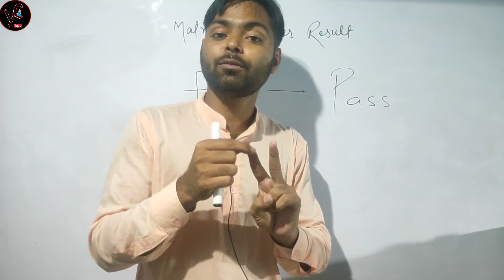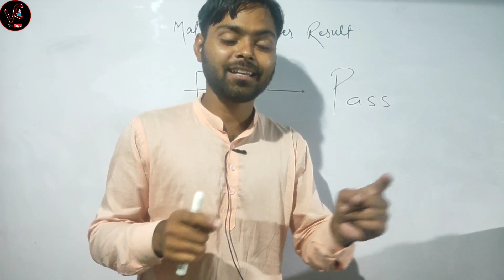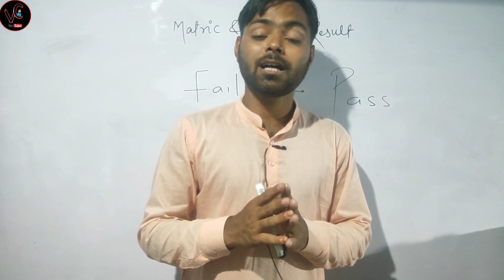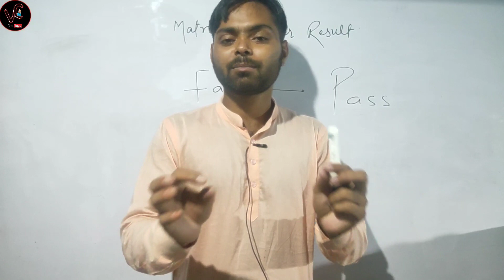Bihar Board Compartmental Result 2021 | Vivo Chemistry | 10 &12th Result Bihar board 2021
1. TRIPOD PURCHASE LINK  👇

बड़ी खुशखबरी: बिहार मैट्रिक और इंटर की परीक्षा में फेल हुए सब स्टूडेंट पास, सरकार ने लिया बड़ा फैसला

PATNA : कोरोना काल में बिहार मैट्रिक और इंटरमीडिएट की परीक्षा में फेल हुए छात्र-छात्राओं के लिए बड़ी खुशखबरी है. बिहार सरकार ने बड़ा निर्णय लेते हुए एग्जाम में फेल हुए परीक्षार्थियों को पास करने का एलान कर दिया है. शुक्रवार को बिहार के शिक्षा मंत्री विजय कुमार चैधरी ने एलान किया कि सरकार इसबार कोरोना के कारण कम्पार्टमेन्टल परीक्षा कराने में सक्षम नहीं है. इसलिए फेल हुए छात्र-छात्राओं को ग्रेस मार्क्स देकर पास करने का फैसला लिया गया है.

शुक्रवार को बिहार के शिक्षा मंत्री विजय कुमार चौधरी ने बताया कि मैट्रिक और इंटर की परीक्षा में फेल हुए छात्र-छात्राओं के लिए कम्पार्टमेन्टल परीक्षा का आयोजन होना था. लेकिन कोरोना के कारण अगले दो-तीन महीने में भी कम्पार्टमेन्टल परीक्षा का आयोजन कराना संभव नहीं है. अगर अगर 2-3 महीने बाद कम्पार्टमेन्टल परीक्षा का आयोजन किया भी जाता है. तो परीक्षाफल का प्रकाशन अक्टूबर-नवंबर के पहले संभव नहीं हो पायेगा. इसलिए परीक्षार्थियों को इस परीक्षा में पास होने का लाभ नहीं मिल पायेगा.

शिक्षा मंत्री ने कहा कि विद्यार्थियों के हित को ध्यान में रखते हुए बिहार विद्यालय परीक्षा समिति द्वारा इंटरमीडिएट और मैट्रिक परीक्षा में एक या दो विषयों में फेल होने वाले परीक्षार्थियों को कुछ अतिरिक्त ग्रेस नंबर देकर पास करने की समिति के प्रस्ताव पर शिक्षा विभाग ने सहमति प्रदान की है. शिक्षा मंत्री ने इसकी घोषणा की कि अतिरिक्त ग्रेस नंबर से पास हुए परीक्षार्थियों का रिजल्ट तैयार कर लिया गया है. समिति की वेबसाइट पर results.biharboardonline.com पर कल यानी कि शनिवार 19 जून को शाम 5 बजे से उपलब्ध रहेगा. मैट्रिक और इंटर की परीक्षा में एक या दो सब्जेक्ट में फेल होने वाले छात्र अपना रोल नंबर और रोल कोड डालकर रिजल्ट चेक कर सकते हैं.

गौरतलब हो कि इंटरमीडिएट की परीक्षा में इसबार 13,40,267 परीक्षार्थियों में से 10,48,846 विद्यार्थी यानि कि 78.26% पास हुए थे. एक या दो सब्जेक्ट में फेल होने वाले 97 हजार 474 परीक्षार्थियों को भी अब पास कर दिया गया है. इसमें आर्ट्स में फेल होने वाले 53 हजार 939, कॉमर्स में फेल होने वाले 1 हजार 814 और साइंस में फेल होने वाले 41 हजार 691 छात्र-छात्राओं को ग्रेस अंक देकर पास कर दिया गया है. साथ ही वोकेशनल में फेल होने वाले 30 विद्यार्थियों को भी पास कर दिया गया है. इस प्रकार अब इंटर परीक्षा में पास होने वाले कुल विद्यार्थियों की संख्या 11 लाख 46 हजार 320 हो गई है. यानि कि अब इंटर परीक्षा में पास होने वाले परीक्षार्थियों का औसत 85.53 प्रतिशत हो गया है.

इस तरह मैट्रिक परीक्षा में फेल हुए 1 लाख 21 हजार 316 परीक्षार्थियों अतिरिक्त ग्रेस अंक देकर पास किया गया है. पहले परीक्षा में शामिल 16,54,171 विद्यार्थियों में मात्र 12 लाख 93 हजार 54 छात्र-छात्राओं को सफलता मिली थी. यानि कि 78.17% परीक्षार्थी ही सफल हो पाए थे. अब कुल 14 लाख 14 हजार 370 स्टूडेंट्स पास हो गए. यानी कि मैट्रिक परीक्षा में पास होने वालों का औसत 85.50 प्रतिशत हो गया है.

#10&12thresultbihar